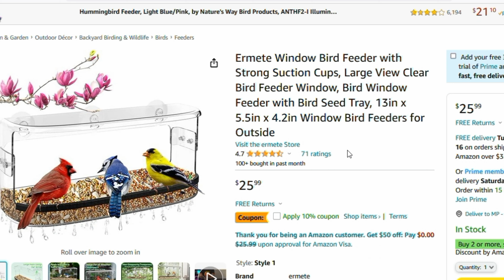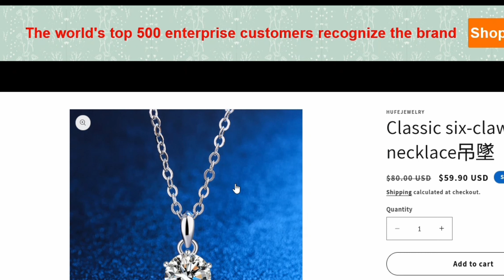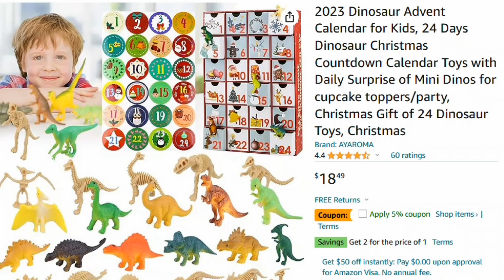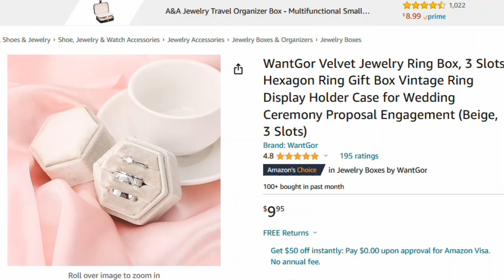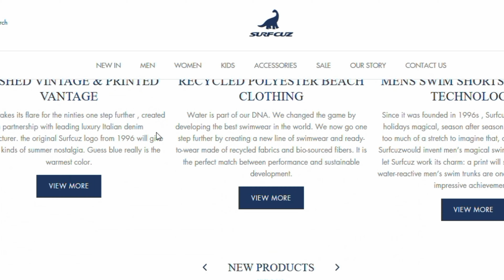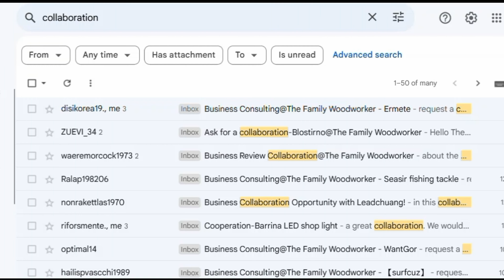Top Creators Reveal Their WORST Free Stuff Experiences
It's truly amazing to see how much FREE stuff my small YouTube Channel gets offered, provided I agree to produce a video about each product. The problem is, most all of the products offered are crap and have nothing to do with the type of content I produce. I have a woodworking channel, but you'd like me to help sell pantyhose?

Some of the best products in this video are the funniest too, especially when factoring in the cost of a free product (like less than $10) while producing the video takes much more time and costs way more money that the product is worth... Of course they'll send you a free cheesy product for you to market for them... Duh!

Love it. Reading email from these product vendors is truly fall on the floor, laugh out loud funny. I had tons of fun making this video and hope you enjoy.